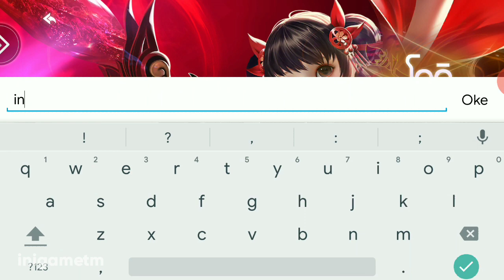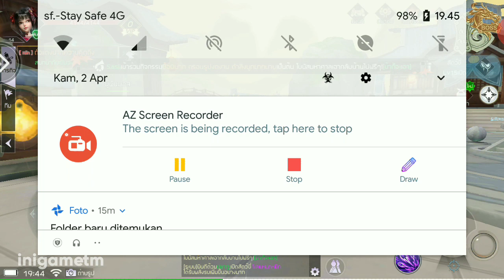Sword & Soul Gameplay Android/iOS MMORPG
Sword & Soul by UU GAMES

🎮 FOLLOW ME SOCCIAL PAGE TO DISCOVER MORE NEW GAMES Facebook Twitter Blogger Instagram
🎮 GRETIING GAMERS 🎮